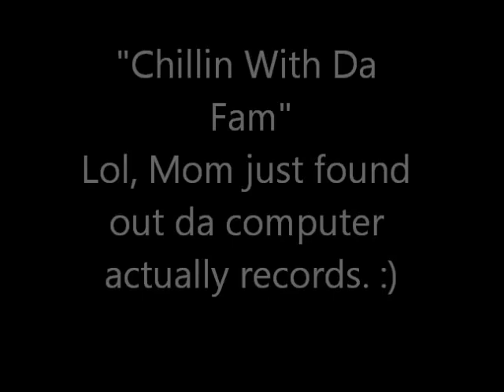The Star Family ( Family Affair)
Chilln with the fam . watch mom dukes as she realize the computer is recording her. Lol. somebody tell me where she gotta go  :)